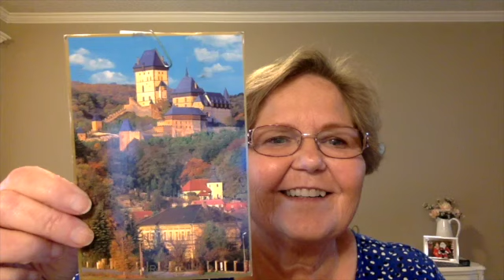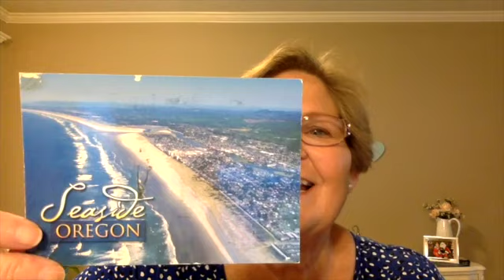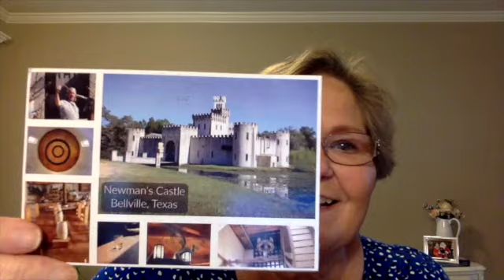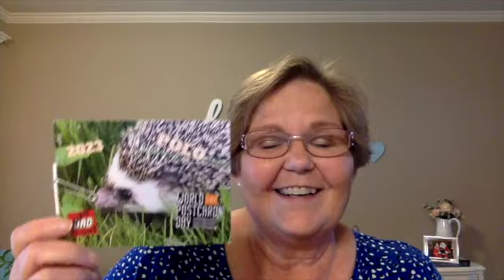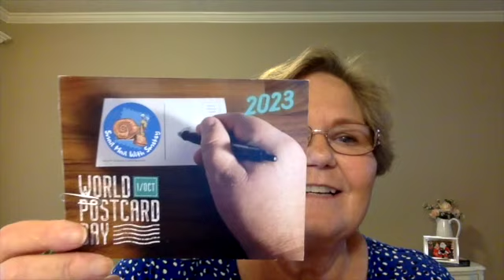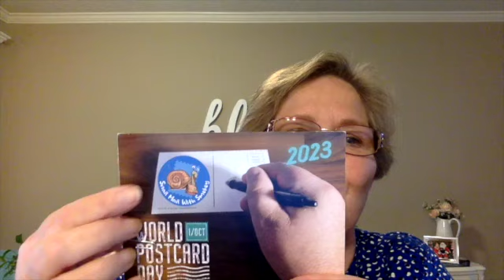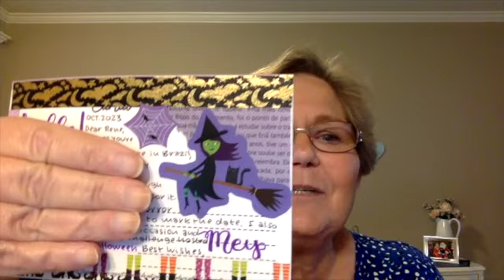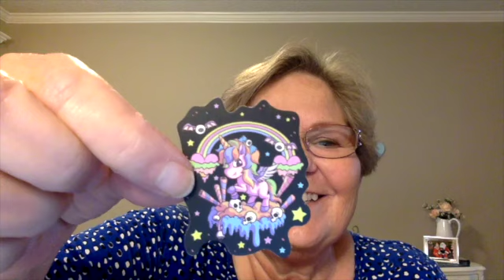Postcrossing | 25-30 September 2023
My sister's YouTube channel:  @rscadventures5335